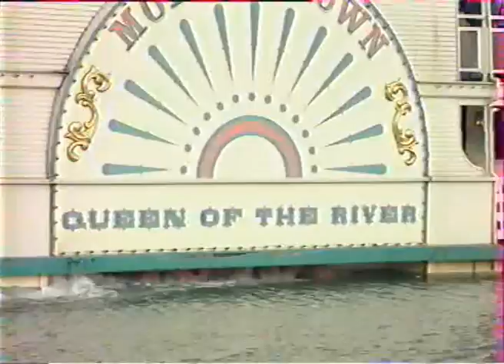Disney Club - Disneyland Paris - L'histoire des Steam Boats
Reportage intéressant sur le Mark Twain et le Molly Brown tourné à Disneyland Paris et diffusé en 1994.